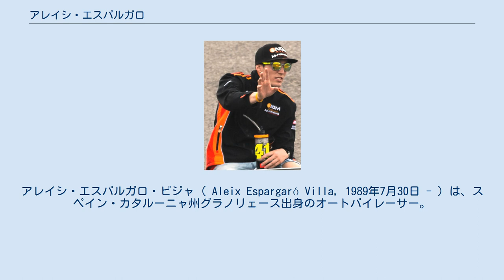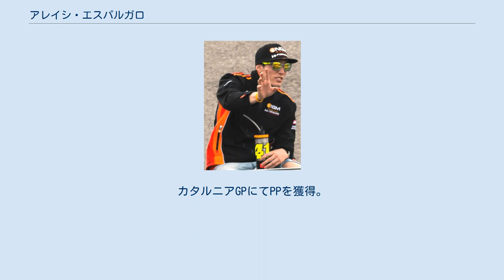アレイシ・エスパルガロ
アレイシ・エスパルガロ・ビジャ ( Aleix Espargaró Villa, 1989年7月30日 - ) は、スペイン・カタルーニャ州グラノリェース出身のオートバイレーサー。
 アレックス・エスパルガロとも表記される。
2012年よりロードレース世界選手権MotoGPクラスに参戦する。
弟も同じオートバイレーサーのポル・エスパルガロ。
 2004年のスペインロードレース選手権(CEV)125ccクラスで史上最年少のチャンピオンに輝いたエスパルガロは、翌2005年よりロードレース世界選手権125ccクラスにフル参戦デビューを果たした。
セードルフ・レーシングでアルバロ・バウティスタのチームメイトを務め、シリーズランキング16位でデビューシーズンを終えた。
 2006年はBQRチームに移籍し引き続き125ccに参戦していたが、第8戦ダッチTTよりマルティン・カルデナスの後釜として、250ccクラスにステップアップを果たした。
250ccデビューシーズンはシリーズランキング19位を記録した。
またこの年には弟のポルが125ccクラスに参戦を開始した。
 2007年はブルセンス・アプリリアチームに移籍しシリーズ15位、翌2008年はロータス・アプリリアチームでアレックス・デボンをチームメイトにシリーズ12位と成績を伸ばしていった。
 2009年シーズン開幕前のエントリーリストではカンペテーラ・レーシングからの参戦が予定されていたが後にキャンセルされ、世界選手権でのレギュラーシートを失ってしまった。
そのためエスパルガロは次年度より始まるMoto2規格のマシンの開発ライダーを務め、スペイン国内選手権にテスト参戦することになった。
MotoGP第7戦ダッチTT・第9戦ドイツGPには、ガボール・タルマクシが去った後の250ccクラスのバラトンリンク・チームから代役参戦し、それぞれ4位・7位という好成績を残した。
 第12戦インディアナポリスGPと第13戦サンマリノGPには、ミカ・カリオの代役としてプラマック・レーシングから最高峰MotoGPクラスにデビューを果たした。
スペイン選手権時代より宇井陽一に憧れて、宇井と同じゼッケン41を使用し続けてきたアレイシだったが、MotoGPではすでにガボール・タルマクシがNo.41を使っていたため、この年に限っては弟のポルと同じゼッケン44を付けることになった。
この2戦でエスパルガロはそれぞれ13位、11位という安定した成績を残した。
これが評価され、翌2010年からはニッコロ・カネパに代わりプラマック・レーシングのレギュラーシートに収まることになった。
終盤2戦にはそのカネパが負傷欠場となったことによって再び代役参戦を果たし、合計4戦出場・全レースでポイントを獲得し、シリーズランキング18位を記録した。
 MotoGPフル参戦初年度となった2010年シーズン、エスパルガロはほぼ全てのレースでチームメイトのカリオを上回る結果を残し、第4戦イタリアGPと第16戦オーストラリアGPでベストリザルトとなる8位でフィニッシュ、シリーズランキング14位を記録した。
 2011年シーズンはMotoGPクラスでのシートを確保できなかったため、シト・ポンス率いるポンス・レーシングからMoto2クラスに参戦することとなった。
また弟のポルも125ccからMoto2にステップアップするため、同クラスでの兄弟対決が実現することとなる。
開幕して数戦は思うようなパフォーマンスを発揮できなかったが、第4戦フランスGPで予選4位・決勝6位と初めて上位に食い込むと、地元となる第5戦カタルニアGPでは自身およそ3年ぶりとなるフロントロウ2番グリッドを獲得。
レースでも優勝争いに絡む走りを見せ、自身初の表彰台3位を獲得する活躍をみせた。
 2012年シーズンより、MotoGPクラスへの昇格が決まる。
アスパーチームよりアプリリアのCRTマシンで参戦する。
CRT勢のライダーでありながら、2013シーズンは複数回一桁順位で完走する等ワークスマシン勢を超える安定した成績を度々残し、CRTクラスでは2年連続トップとなる総合年間ランキング11位となり「CRT勢の雄」と称された。
 Forwardに在籍。
アラゴン...